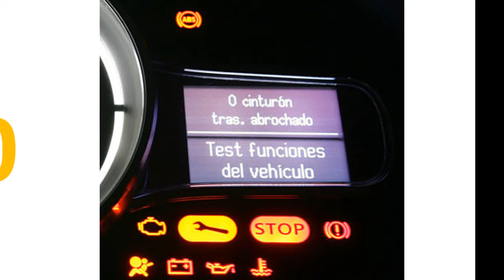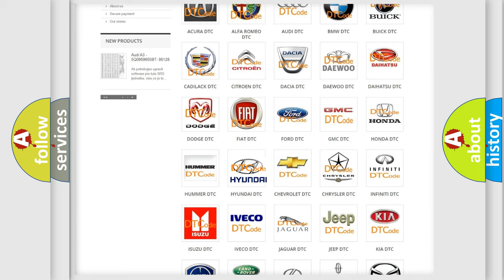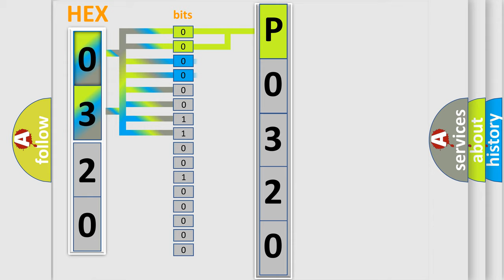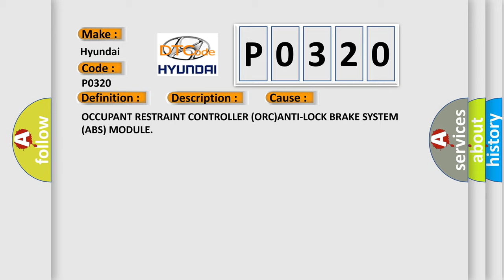DTC Hyundai P0320 Short Explanation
Contents:
0:21 Basic DTC analysis according to OBD2 protocol standard.
1:48 Insight into programming
2:58 A diagnostically understandable description of the Diagnostic Trouble Code
3:05 Basic error definition

Make:
Hyundai
Code:
P0320
Definition:
Multi-Axis Acceleration Sensor - Internal Electronic Failure
Description:
The Dynamics Sensor has indicated that it has detected an internal failure.
Cause:
OCCUPANT RESTRAINT CONTROLLER (ORC)ANTI-LOCK BRAKE SYSTEM (ABS) MODULE